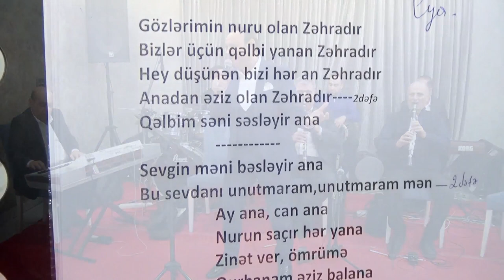Zakir Eliyev Ay Ana